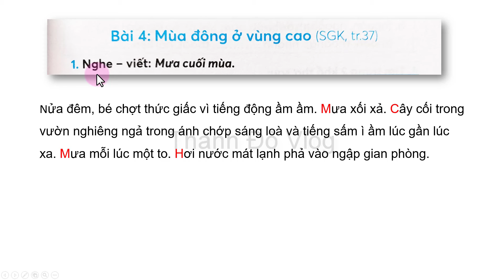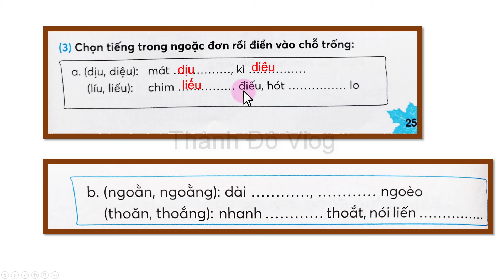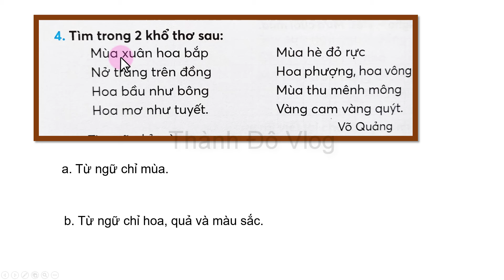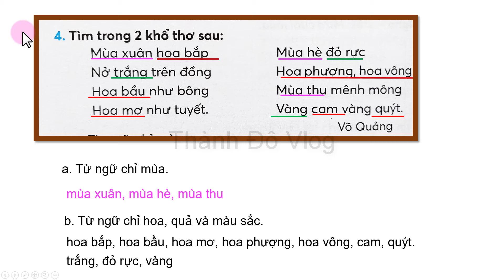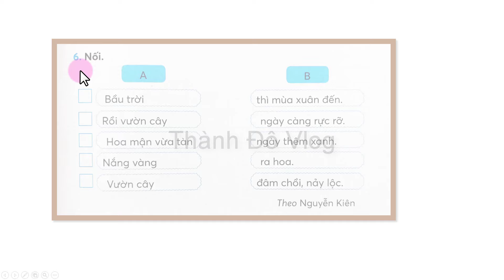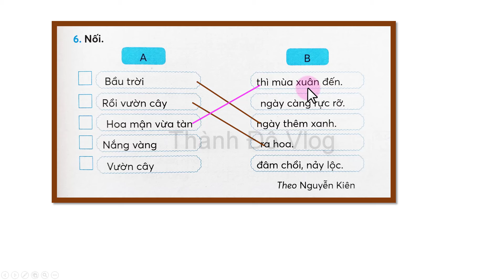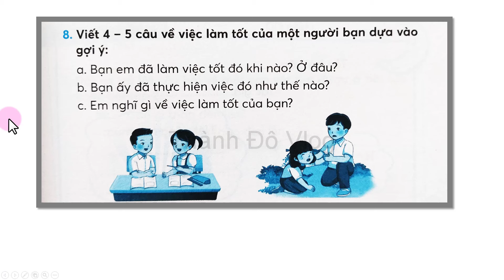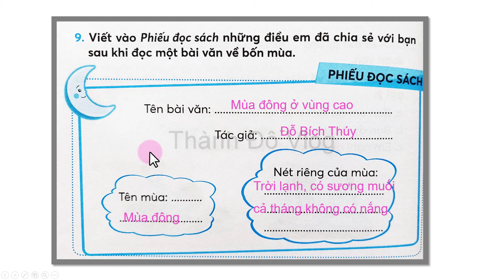Vở bài tập tiếng việt lớp 2 Chân trời sáng tạo tập 2 trang 25,26,27,28| bài 4 Mùa đông ở vùng cao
Vở bài tập tiếng việt lớp 2 Chân trời sáng tạo tập 2 trang 25,26,27,28 bài 4 mùa đông ở vùng cao, tuần 22